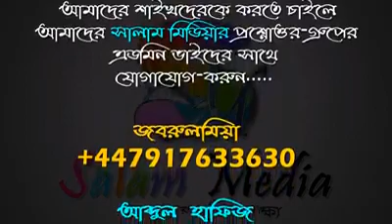অমুসলিম দেশে পরিস্তিতির কারনে জমাতে নামাজ পরতে না পারলে করনীয় কি ᴴᴰ┇শায়খ আজমল হোসেন মা